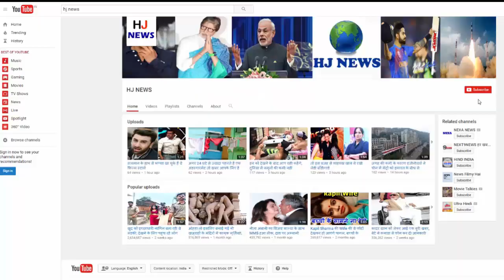इस कारण सुंदर लड़कियां बन जाती हैं बदसूरत, कहा जाता है 'बीमारी' का शिकार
Western countries are said to be developed. It is believed that there is a great freedom to the woman and it is equal to men. But in the same Western countries, there is a large number of people who consider feminism, i.e. feminism. Many people go a step further and see it as a disease. Men's mentality can be understood by the comments of the American Feminist and Fat Exceptions Movement activist Lindsay West. These are Lindsey West ...
Lindsay is West American Writer. They talk about women's rights. They want that women should not be judged on men's scale, even if that scale is not the only of beauty.
Therefore, Lindsay plays Fat Exceptions Movement. They say that the woman should stop worrying about her obesity and figure. The beauty or the charm body is not dependent on anything.
-Lyndsey itself is overweight For their thoughts they often have to face criticisms and sharp comments.
-It's Lindsey's open thoughts and his activities have been named Lindsay West Disease.
The symptoms of the so-called Lindsay West Disease are also mentioned on the Maardist website, Reerton of King.
It has been said that as soon as this disease changes, the color of the woman changes and it becomes beautifully ugly. It has been told about the symptoms that after the disease, the woman gets her hair bowl cut. Along with that, he changed the color of hair to red, orange, green, purple.
- Her weight begins to grow slowly. His meal starts changing, he eats unhealthy things. The thickness of the lens of his glasses also increases.
In addition, photographs of women are posted on social sites like Imgur, Reddit. They are said to be victims of feminism.
This mindset of men reveals that many people in the Western society, which are called open and developed, are very close minded